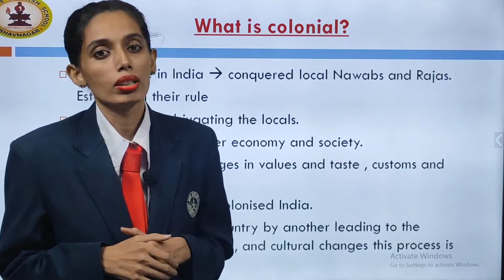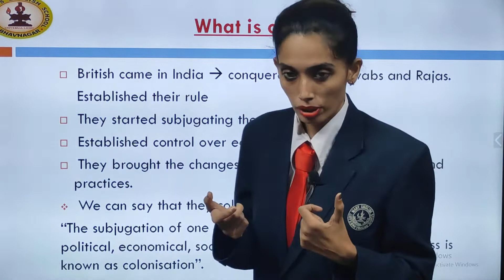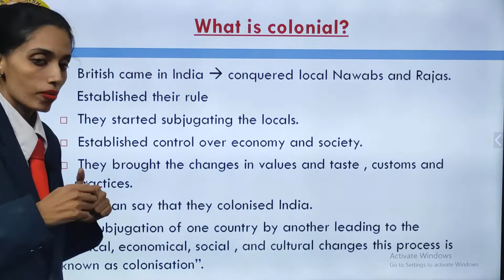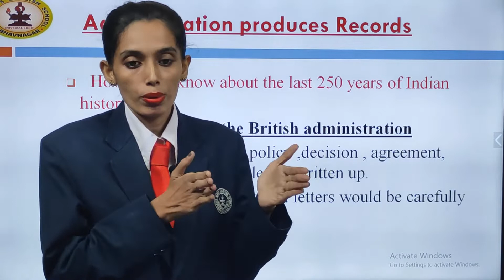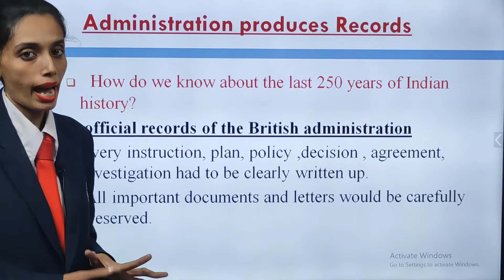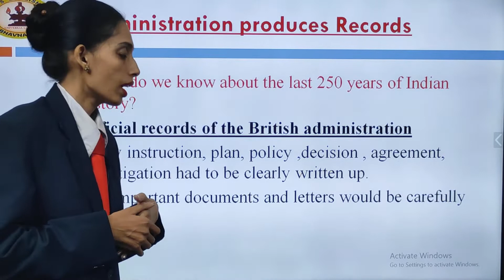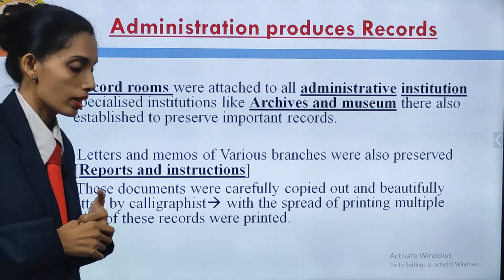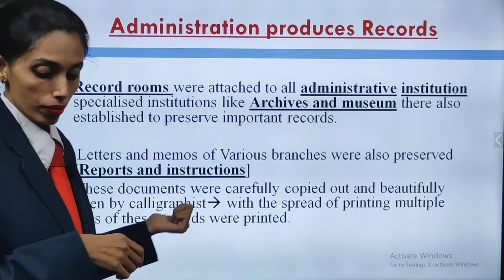How When and Where | Ch 1 P6 | History | Social Science | Std 8 | Ms. Rashmi Davis